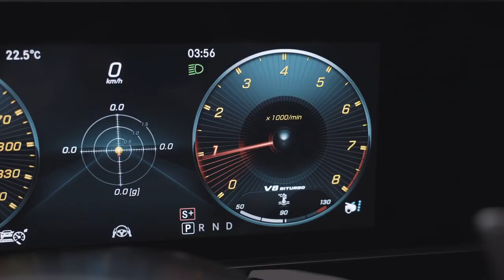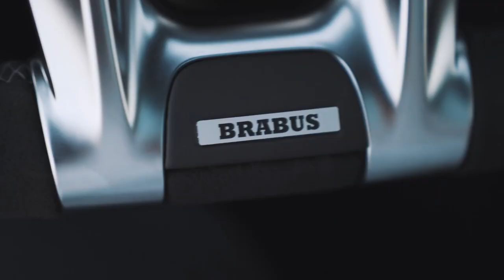Mercedes-AMG GT 63 S | Brabus 800 First Look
Eight hundred horsepower, a peak torque of 1,000 Nm (737 lb-ft), 2.9 seconds from rest to 100 km/h (62 mph). The top speed is electronically limited to 315 km/h (196 mph).